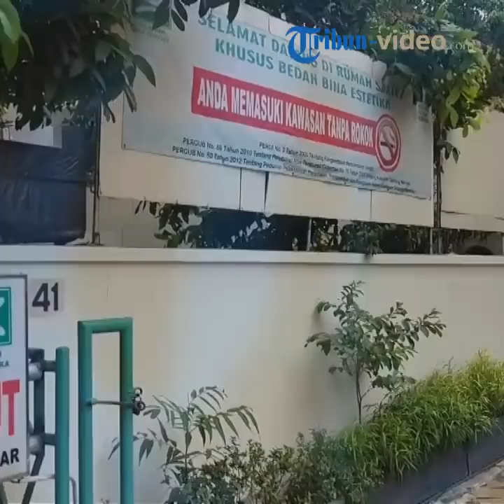Suasana RS Khusus Bina Estetika Pasca Foto Ratna Sarumpaet Viral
Laporan Wartawan Tribunnews.com, Vincentius Jyestha

RS ini disebut-sebut oleh sebuah akun di Twitter menjadi tempat diambilnya foto aktivis Ratna Sarumpaet yang viral.

Pantauan Tribunnews.com, RS yang berlokasi di kawasan Menteng, Jakarta Pusat, itu nampak ramai pada awalnya dari luar, Rabu (3/10/2018).

Hal itu terlihat sekira pukul 11.41 WIB, dengan adanya enam buah mobil yang terparkir di lahan parkir RS.

Salah satu diantaranya mobil merk Lexus merupakan mobil yang digunakan oleh Resmob Ditreskrimum Polda Metro Jaya.

Namun, suasana di RS dengan tembok berwarna krem ini mulai sepi semenjak para polisi ini meninggalkan lokasi.

Aparat kepolisian enggan berkomentar soal masalah Ratna Sarumpaet. Bahkan pihak RS pun tidak mengizinkan awak media masuk untuk meminta keterangan.

Sinar terik matahari nampak menyinari genteng RS warna coklat itu. Dimana tak nampak ada tanda-tanda aktivitas terjadi.

Hanya sesekali sekuriti yang berjaga, berjalan untuk melihat sekitar lokasi lahan parkir RS.

Hingga berita ini diturunkan, pihak RS masih belum memberikan informasi terkait foto Ratna Sarumpaet.(*)